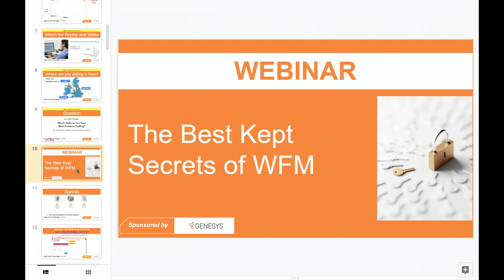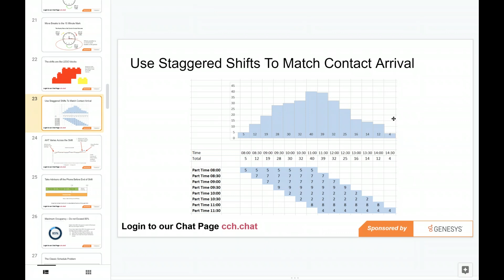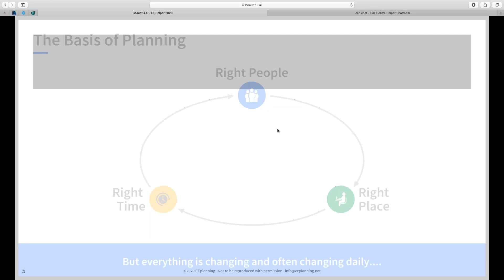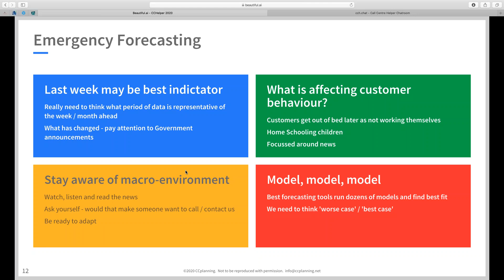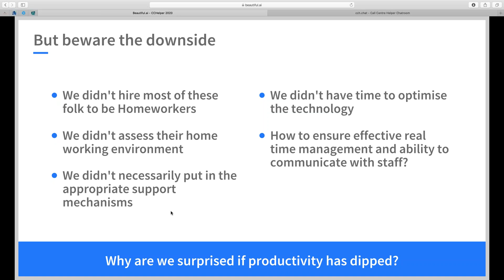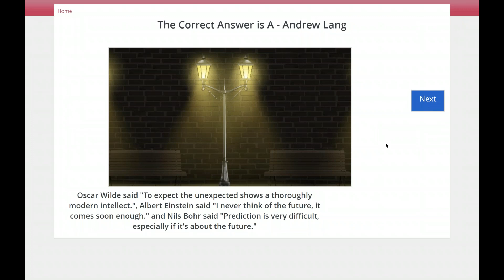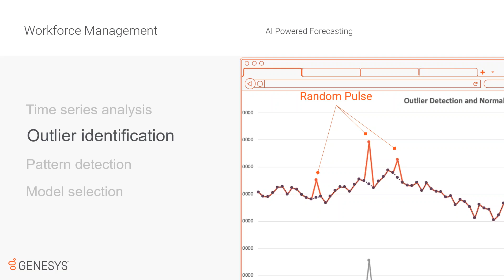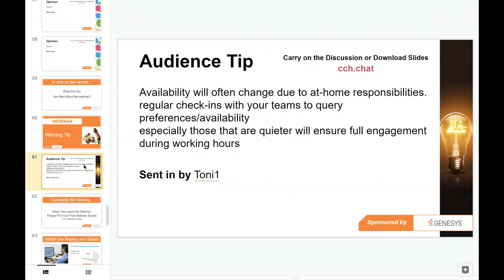Call Centre Helper - Webinar Replay: The Best Kept Secrets of WFM